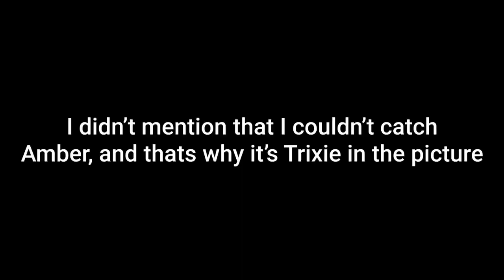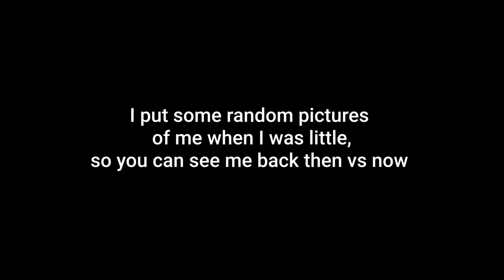Recreating My Old Photos!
Akbar is so fat! Give this vid a like because China is so cute!🐑🐑

Stay Cringey,
-The Cringe Kid-

FAQ
-Who is___?
Duke~Horse
Leo~Horse
Phoenix~My Horse (Gypsy Vanner) aka Finace
PigPen~Donkey

Bonnie~Long Horn Cow
Hank~Bull
Billy~ Mini Bull/ with horns
Daisy~Young Cow, we paid too much for.
Bailey~A calf that I bought

Larry~An old ram
Akbar~A cute little ram
China~Nicest sheep, mom to akbar
Sofie~Sheep
Betty~ Sheep, she's always scared
Evelyn~ An older sheep
Trixie~ Sofies bebe
Amber~Betty's bebe

Martha~ Mangalitsa Pig

Bebe Inky~ A Cat
Lola~ Black and White Cat
Garfield~ Orange Fluffy Cat
Mr.Chedder~ An orange cat
Pumpkin~Cat, Mr.Chedders mom

BBL/ Big Baby Lucy~ A giant rabbit
Norma~Rabbit momma
JB/Jelly Bean~ A rabbit I bought but the seller was a scam and he's not flemish
Boomerang~ Buck-Rabbit
Stormy/Steel Grey~ Young steel grey bunny
GuyGuy~Black Buck-rabbit
All rabbits are Flemish Giants

Those are all my bebes